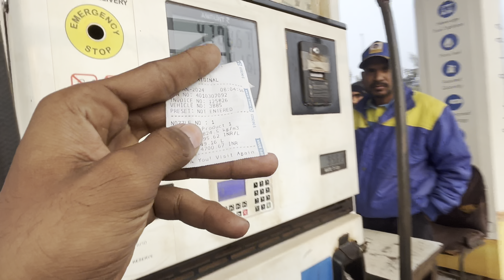500 km ka safar 🙂 ab mai gadi nhi chalaunga 😣 last trip 🥺 Bhilai to Odisha